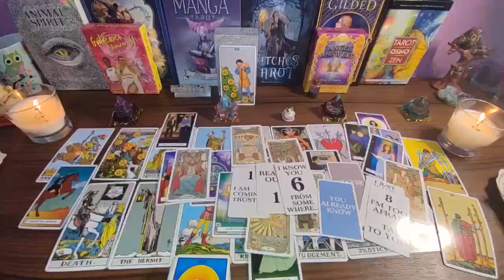TAURUS 😳 HUMILIATED BY THE 3RD PARTY THEY CHOSE OVER U THEY GOT SUPER PLAYED🥺 TAURUS 2024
Taurus Love
Taurus 2024
Taurus today
Taurus SEPTEMBER
Taurus 2024